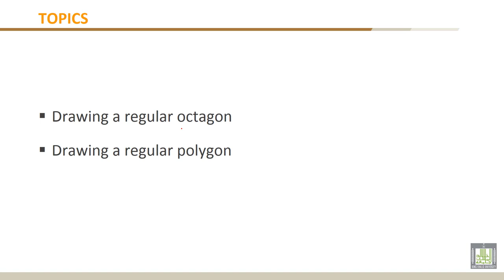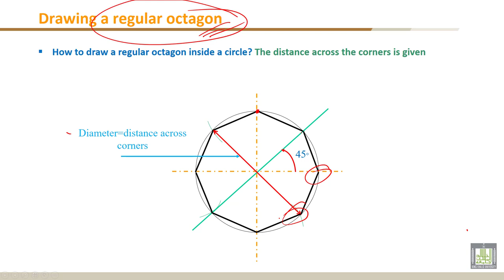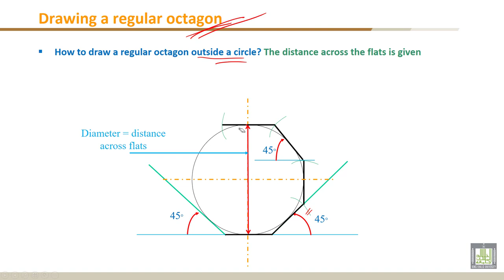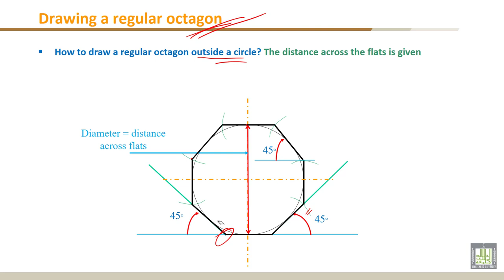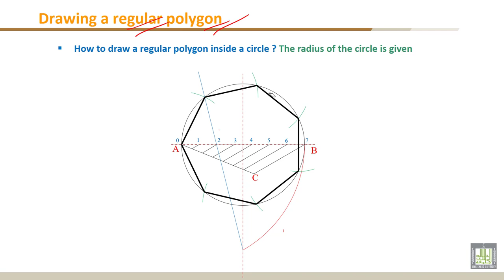Engineering Drawing - 1 | C2-L7 | Drawing a regular octagon and a polygon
Lecture 7 : Drawing a regular octagon and a polygon
 - How to draw a regular octagon inside a circle? The distance across the corners is given
- - How to draw a regular octagon outside a circle? The distance across the flats is given
- - How to draw a regular polygon inside a circle? The radius of the circle is given